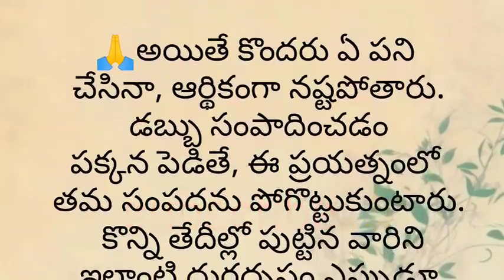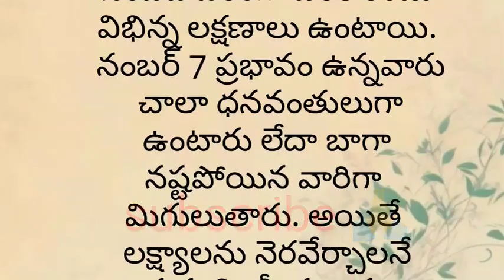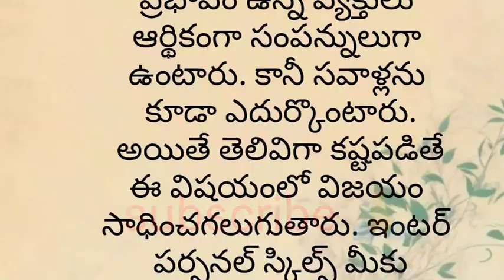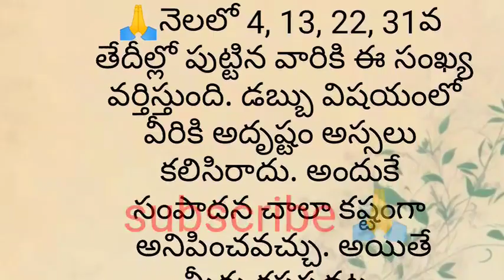ఈ తేదీల్లో పుట్టిన వాళ్ల చేతుల్లో డబ్బుండదు..మీరు ఉన్నారో లేదో చూడండి...numerology..ధర్మ సందేహాలు..